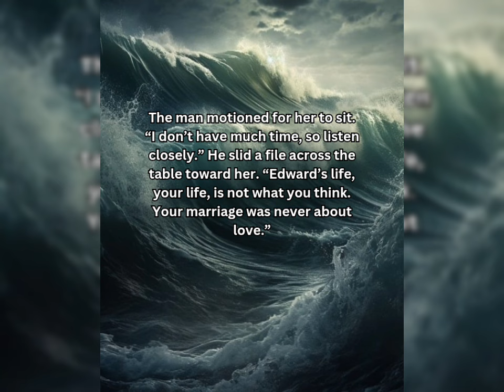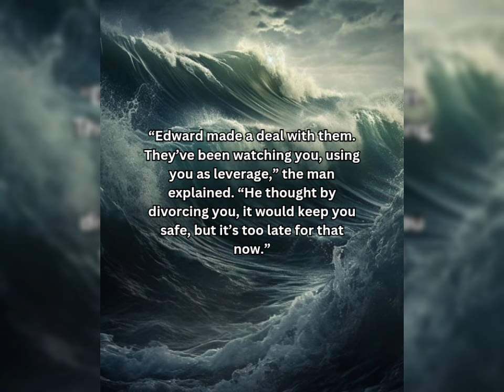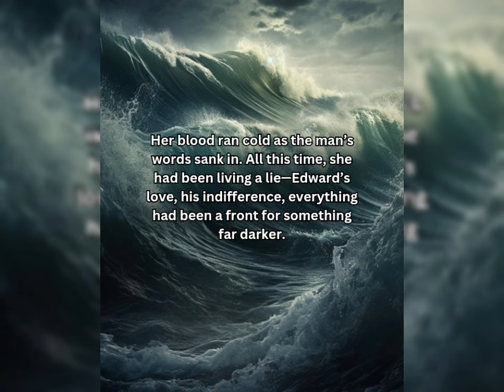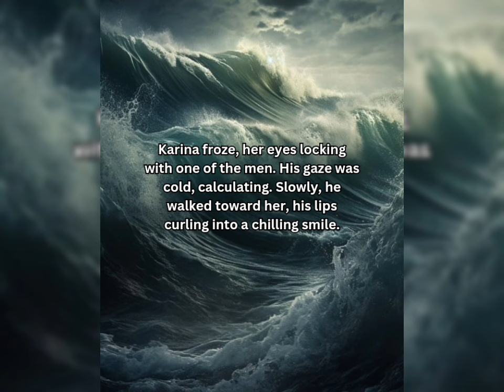Just Another Loveless Marriage Pt.3 by Nyah ~ What if Stories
From Marriage to divorce Plot twist Story

All the songs used in the video belong to their perspective owners, and this channel does not claim any right over them.